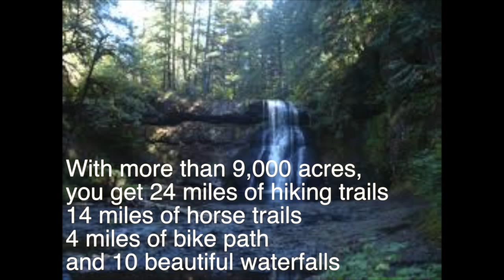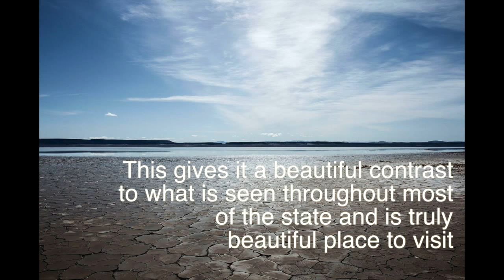Most beautiful places in Oregon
Oregon is a beautiful place to visit. In this short list you will see some of the most scenic places in Oregon